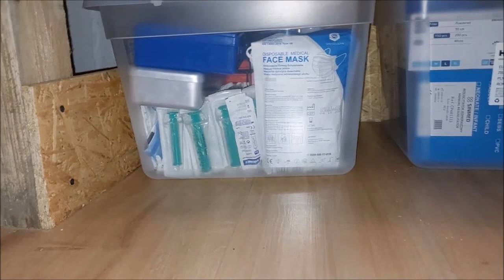Przydomowy bunkier by Major Doc v2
Już minęły 2 lata, od kiedy publikuję filmy nt. mojego podziemnego obiektu. Pora na aktualizację, albowiem sporo się zmieniło.
Ten cykl filmów pozwoli wam pomóc zrealizować wasze marzenie o własnym ukrytym pod ziemią kącie i uniknąć wielu pomyłek, i błędnych decyzji, w czasie jego realizacji.